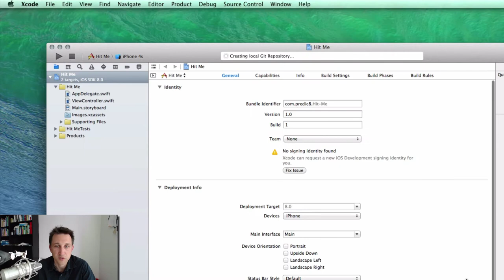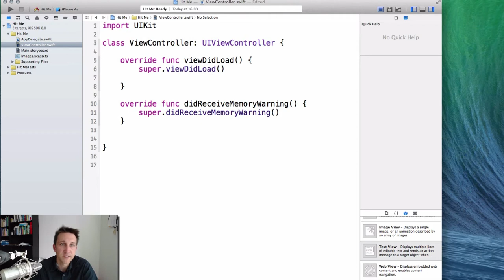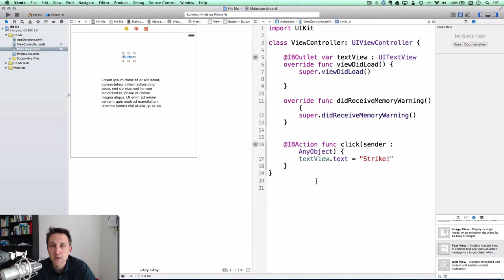iOS App Programmierung mit Swift und XCode 6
Nachdem ich von der neuen Programmiersprache Swift von Apple begeistert bin, möchte ich mal sehn, wie man mit Swift und XCode 6 für iOS Apps erstellen kann. Im kurzen Viedo seht Ihr, wie ich ein neues App Projekt für iOS erstelle, dem Storyboard zwei Controls hinzufüge, ein Outlet und eine Action mit dem View verbinde, die Action erstelle und dann die Anwendung ausführe.

Swift hat das Zeug um Objective-C bei der App Programmierung für iOS abzulösen. Ich denke das wird viele Programmierer, die bisher von Objective-C abgeschreckt wurden dazu bewegen, für iOS oder Mac OS X Anwendungen zu schreiben.